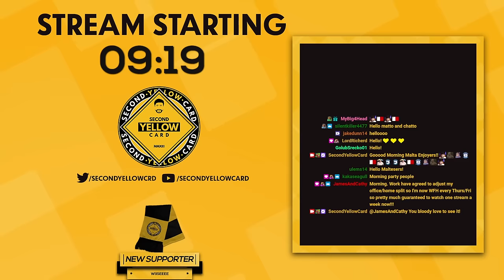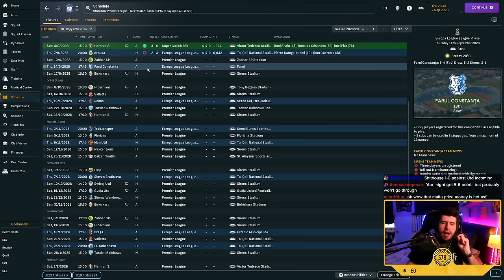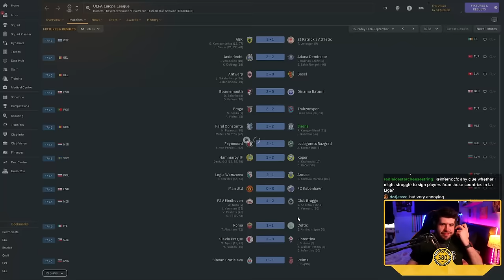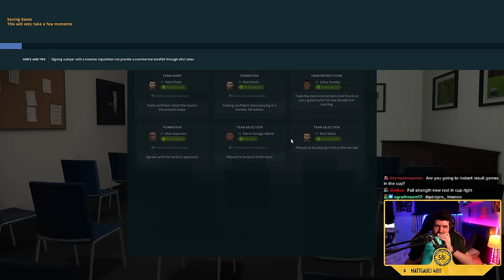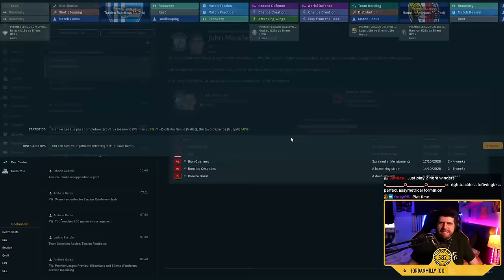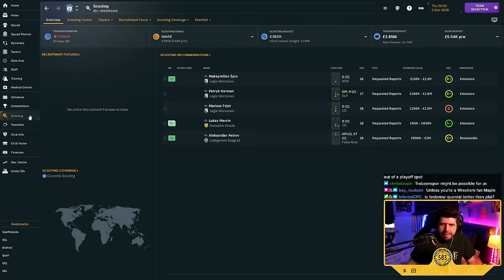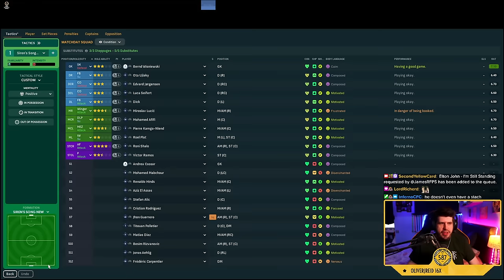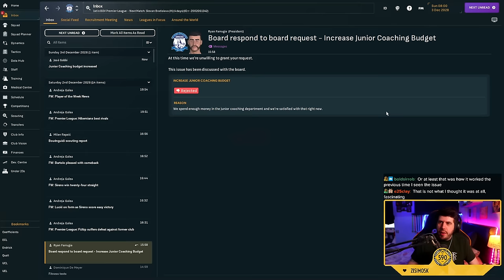#27 EUROPA LEAGUE! - SIRENS FC - MALTA - BUILDING A NATION!